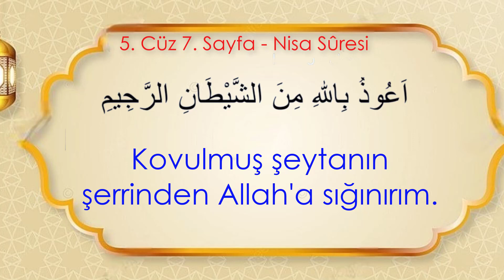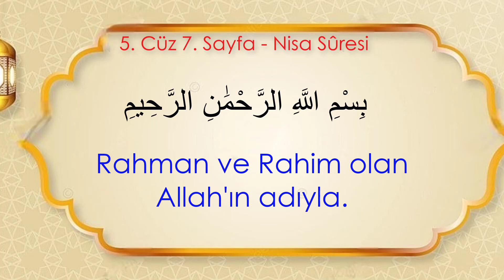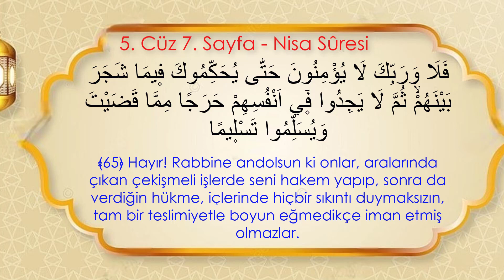Hafızlık ve yüzünden okumak İçin Kolay Tekrar | 5. Cüz 7. Sayfa - (14. Dönüş) (7 Tekrar)